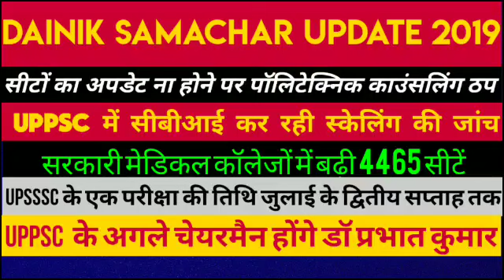Dainik Samachar Update- UPSSSC vacancy Next Exam Date 2019, UPPSC New Chairman 2019, Polytechnic